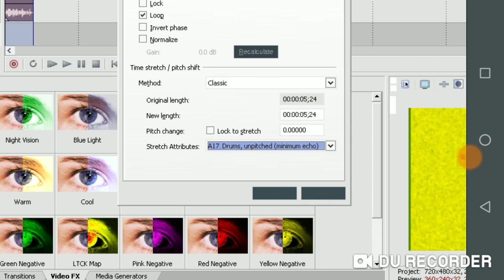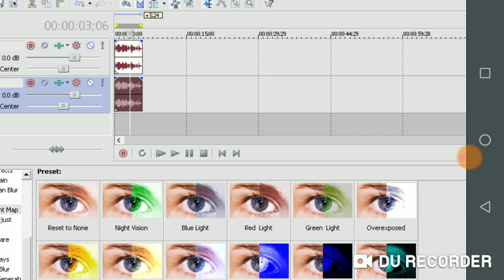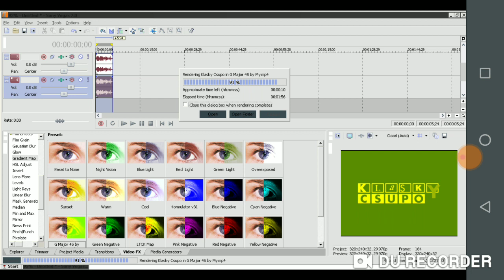How to Make G Major 45 by My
Used Created Sony Vegas 7.0b on ExaGear Pro - Windows Emulator.